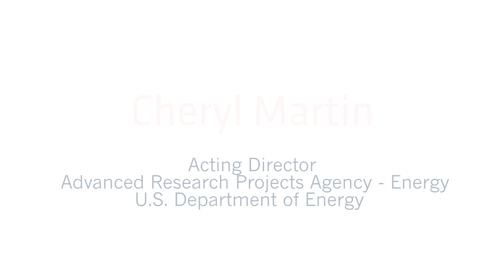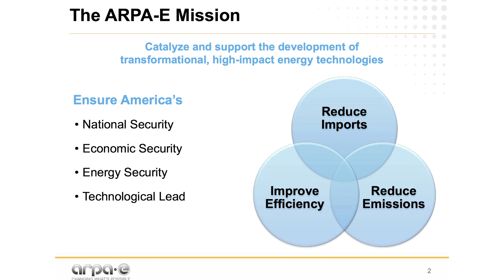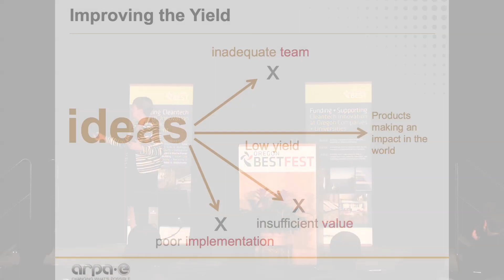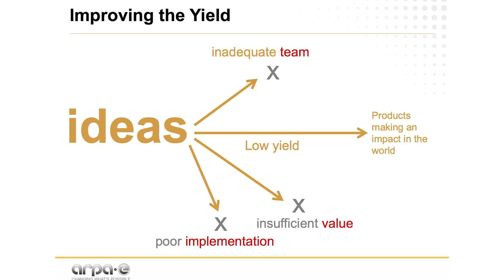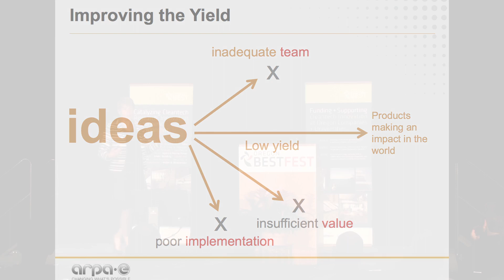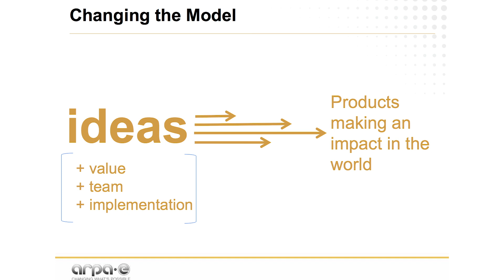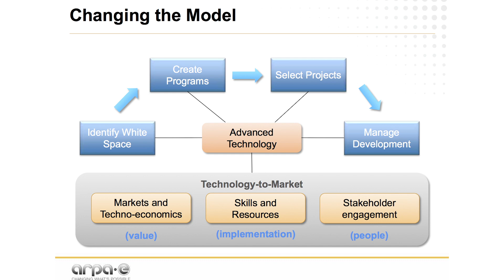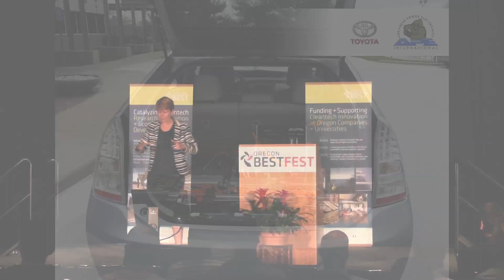Cheryl Martin's Keynote at Oregon BEST FEST 2014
This morning we welcomed over 400 people to the 6th annual Oregon BEST FEST conference. Dr. Cheryl Martin opened on the second day of the conference with a keynote presentation on her work with ARPA-E and the importance of technology-to-market strategy.
In the presentation, Dr. Martin discusses how energy technologies either make it or break it in the market of clean technology.